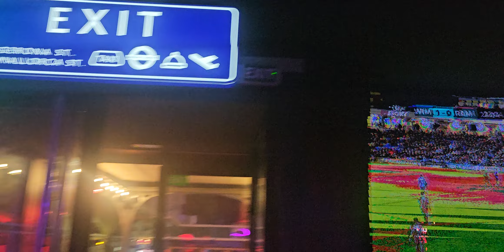Benidorm is a blast